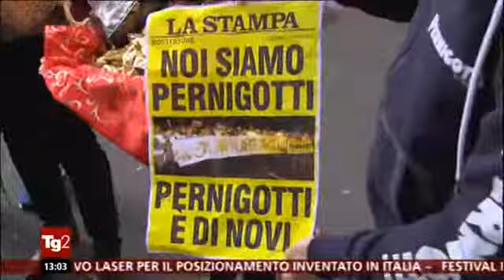§.122/- (parlam.) tra Camera e Senato, voti attesi per oggi ?? - TG2-giorno 27 11 2018